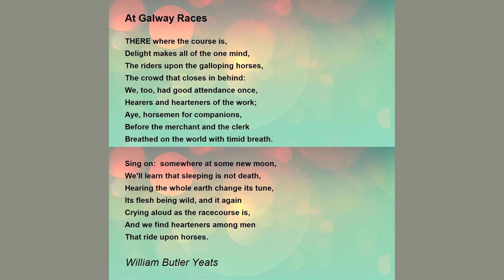At Galway Races by William Butler - Poem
At Galway Races by William Butler Yeats

There where the course is,

    Delight makes all of the one mind,

    The riders upon the galloping horses,

    The crowd that closes in behind:

    We, too, had good attendance once,

    Hearers and hearteners of the work;

    Aye, horsemen for companions,

    Before the merchant and the clerk

    Breathed on the world with timid breath.

    Sing on: sometime, and at some new moon,

    We’ll learn that sleeping is not death,

    Hearing the whole earth change its tune,

    Its flesh being wild, and it again

    Crying aloud as the race course is,

    And we find hearteners among men

    That ride upon horses.